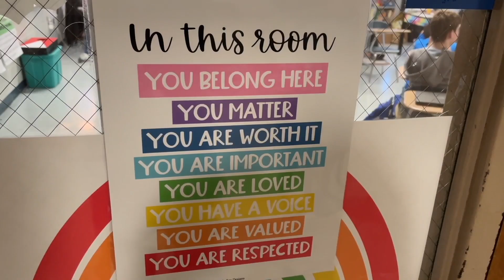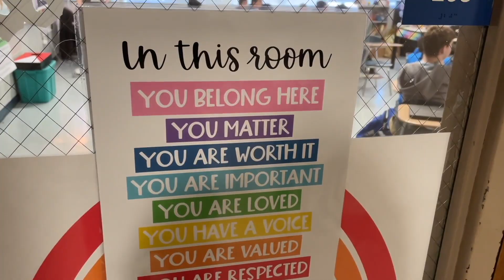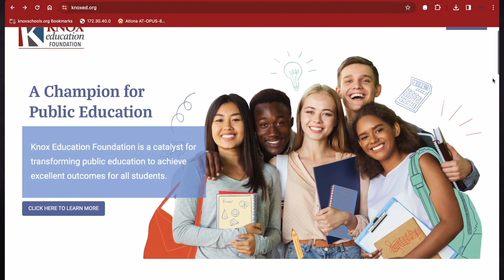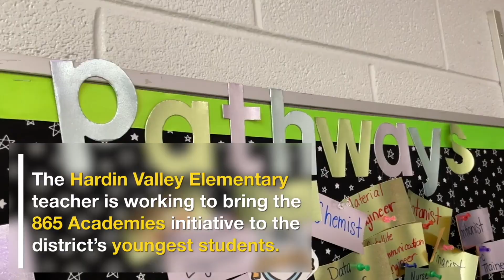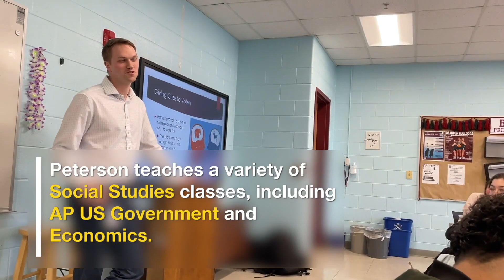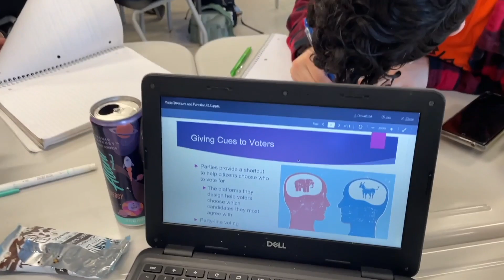KCS 2024 Teacher of the Year Banquet